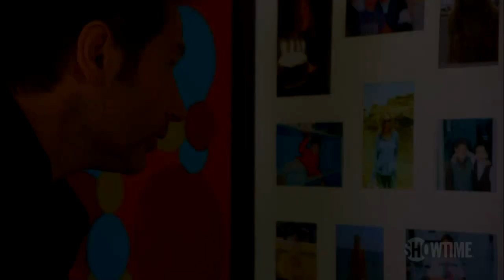Californication | 'Smoking Hot' Official Clip | Season 7 Episode 2 | SHOWTIME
Levon (Oliver Cooper) surprises Hank with a person from his past. Starring David Duchovny. All episodes of Californication are now streaming with the Paramount+ with SHOWTIME plan.

About Californication: When fast-living novelist Hank Moody left the literary haunts of New York for the pleasure seeking splendors of LA, he thought he'd have fame, fortune and the love of a good woman. Now his personal life is in shambles, his career is on the brink of self-destruction and he still just can't stop yielding to every temptation. Golden Globe® winner David Duchovny stars in the Showtime Original series that takes you on a wild, witty, and sexy ride in the California fast lane.